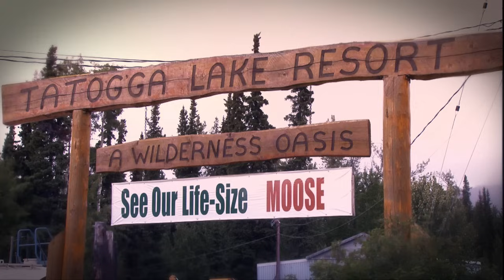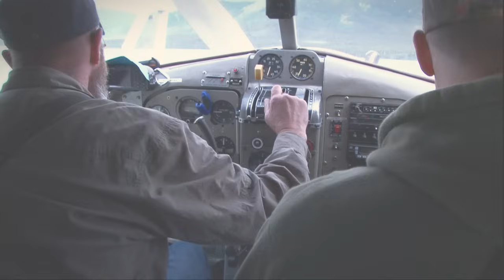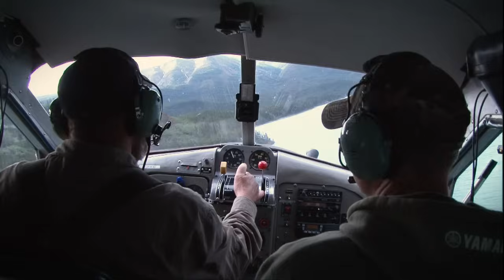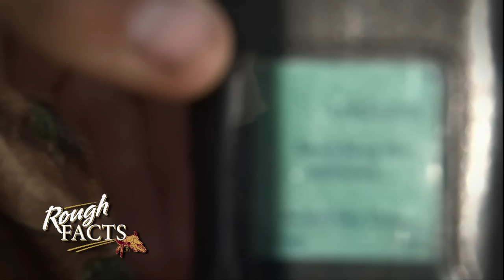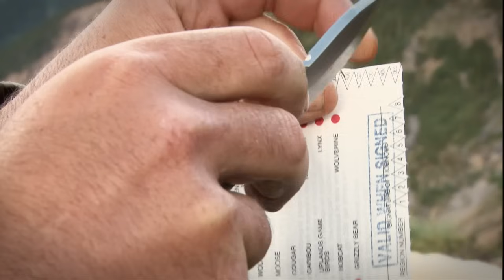EPIC 2 Week Mountain Hunt for Goat & Stone Sheep in British Columbia | Canada in the Rough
From the Canada in the Rough Archive: In this episode, Keith Beasley will be hunting in the Mountains of British Columbia for 14 days as he goes after the majestic Mountain Goat and Stone Sheep.

Canada in the Rough, Season 8, Episode 3 & 4: BC Mountain Marathon Pt. 1 & 2.